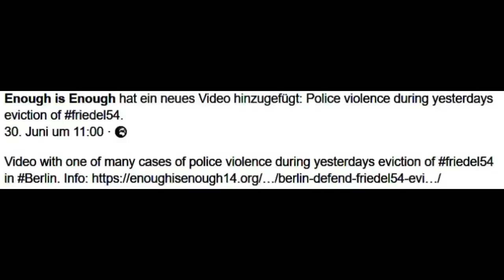Friedel54 Feige und brutal - Friedel 54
Eine Sauerei, mit Verlaub. Wer noch denkt, das war eine "ermahnende Ohrfeige", möge sich mal so einen schweren Polizeihandschuh ins Gesicht schlagen lassen...
VÖLLIG unnötig und anlasslos! So geht`s grad` gar nicht! Überhaupt nicht.
Feiges Pack!
Burkhard Tomm-Bub

Nachtrag.
Leserkommentar von einem Rechtsausleger auf facebook:
Die junge Dame habe widerrechtlich eine Sitzblockade gemacht und die Polizisten angeschrien. Ihm wäre schon viel eher die Hand ausgerutscht für eine kleine Ohrfeige. Danach hätte sie Show gemacht.
Pfui Deibel!
Zwei gestandene, hoch ausgerüstete Beamten hatten sie fest im Griff. Gut, warum auch immer, sie hat geschrien. Vielleicht sogar Beleidigungen...
Darf ein Beamter dann aber derart die Beherrschung verlieren? Wie gesagt: wenn ein Polizist mit vollem Handschuh zulangt: ist das mit einer normalen Ohrfeige nicht vergleichbar!
Ein wehrloses Mädchen.
Nochmals: Pfui Deibel!
BTB